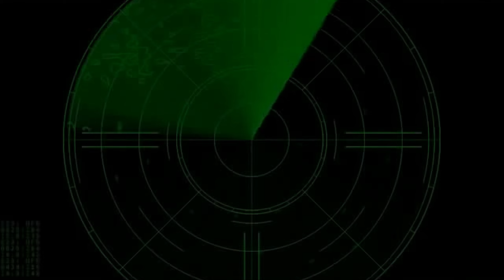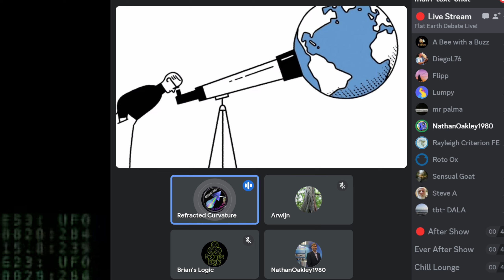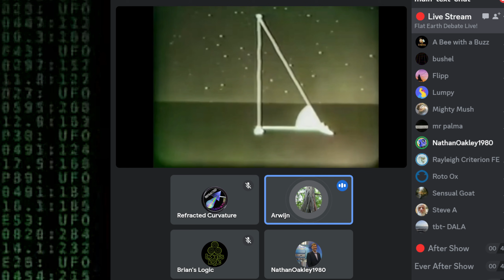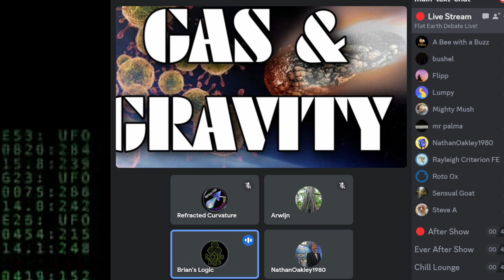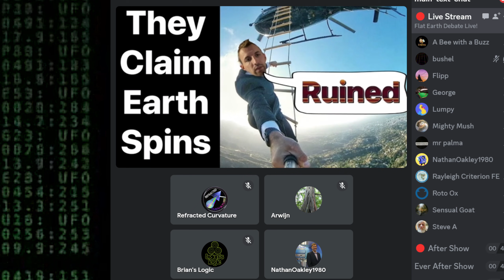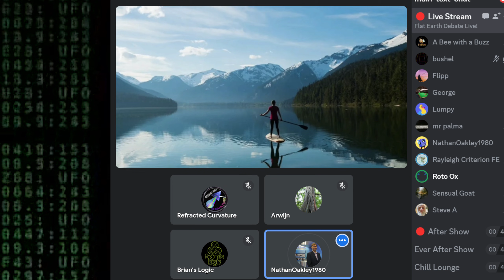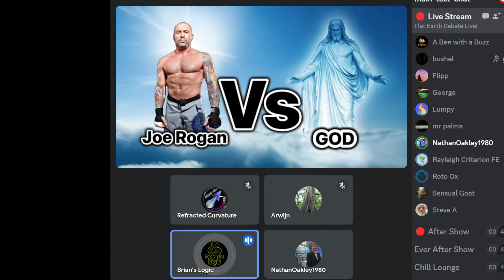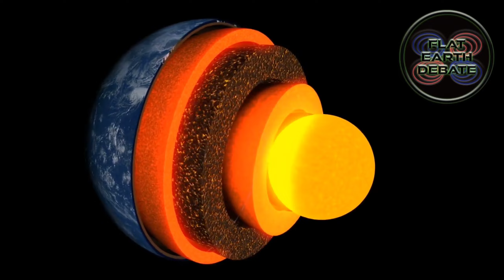Flat Earth Debate 1992 Members After Show